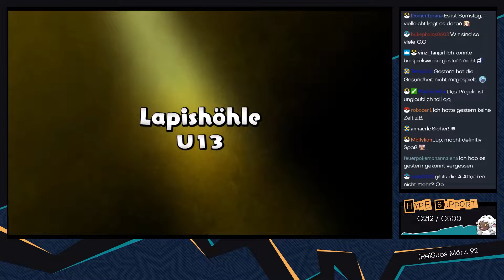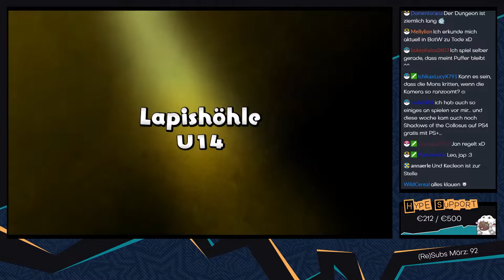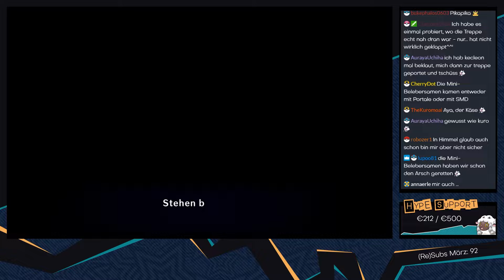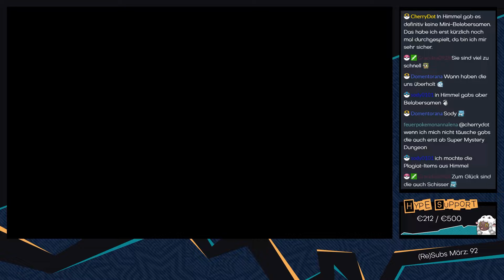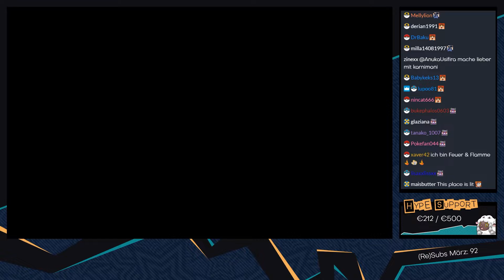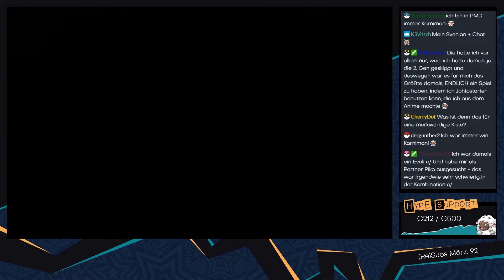Pokémon Mystery Dungeon: Retterteam DX [Livestream] - #13 - Auf der Flucht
► Unsere Flucht führt und erst in die Lapishöhle und anschließend an einen sehr gefärhlich aussehenden Ort D: